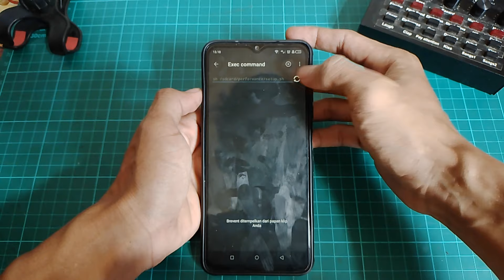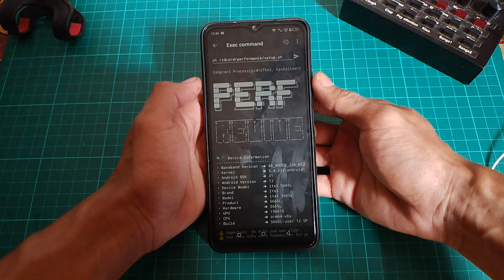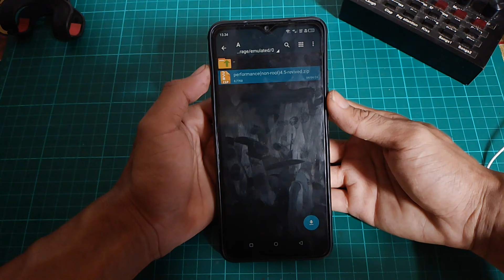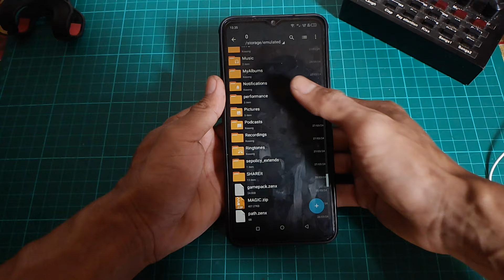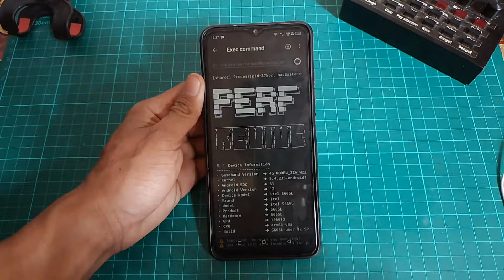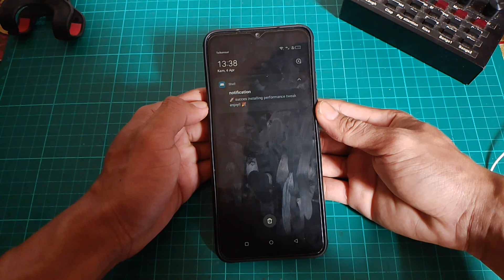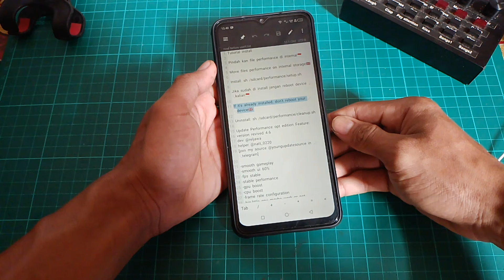LANCAR PARAH ❗ MODULE GAMING performance(non-root)4.5-revived | CARA PASANG MODULE NO ROOT BREVENT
oke gess selamat datang di channel danigais,di channel ini gua bahas dan share tutorial bagaimana cara untuk meningkatkan performa hp buat bermain game,di channel danigais ini gua akan bagikan ke kalian yang hpnya sudah root atau non root.di channel danigais ini gua membahas = module gaming non root,strings setrops, aplikasi game booster,tweak game,config game dll...

Device:
Reccord: Bawaan Hp
Spek: 3/32
Editing: KineMaster

Jadwal upload:
Update Videos Everyday

support

Update Performance opt edition Feature:
version revived 4.6
dev @reljawa
helper @natt_0220
[join my source @youngupdatesource in telegram]

-smooth gameplay
-smooth ui 60%
-fps stable
-stable performance
-gpu boost
-cpu boost
-frame rate configuration
-big.little cpu maybe work or not
-dexopt thread up to 4
-art thread up to 4
-ui main thread
-enable threads bundle
-enable thread functor
-limit system background cpu usage to 2 core
-hwui use empty frame
-background priority low
-disable adaptive power saver
-better rendering
-hwui force render call 3 frame
-added enable glsl
-added more string and tweak
-and more